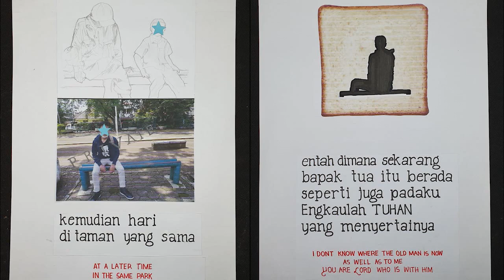story never The End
Video ini dibuat untuk memaknai tentang kasih dari sisi humanis dengan melihat anak kecil dalam hal memberi.
Video ini didukung oleh lagu Another Day in Paradise yang diciptakan dan dinyanyikan oleh penyanyi legend Phil Collins . Thank's Sir !
Sangat menghormati karya pembuat lagu tsb dan para kreator
Karya-karya tsb sangat menginspirasi dan baik utk dipromosikan.
Semoga video ini bermanfaat bagi yg menyaksikan.

#1 john3:18